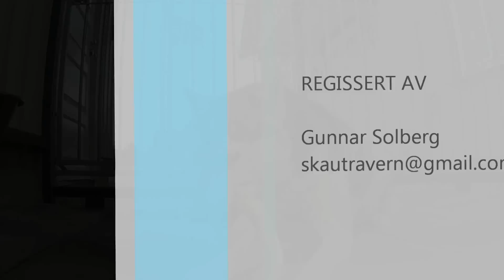Hedda og Tundra - 17. mai 2012.wmv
Det ble hverken is eller brus på Hedda og Tundra i dag.  Frossen griserumpe smakte nok mye bedre !